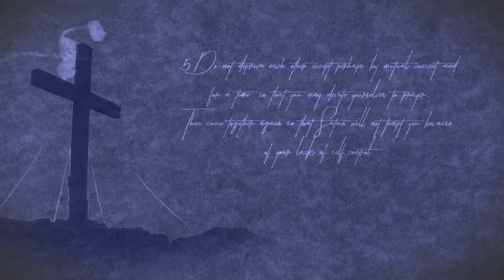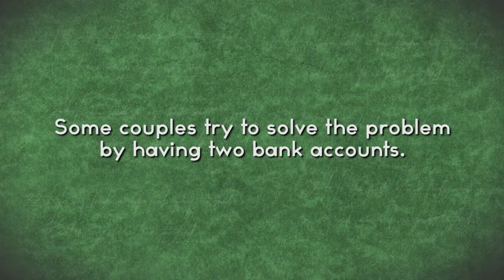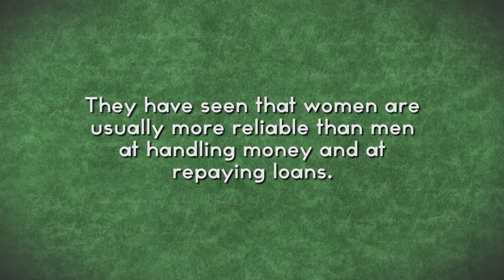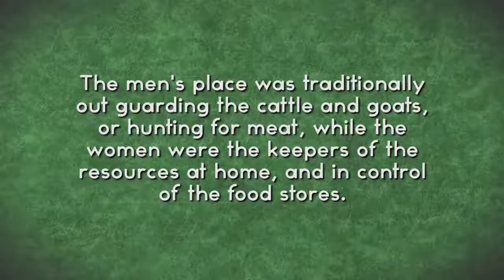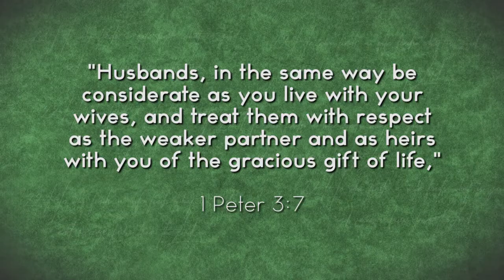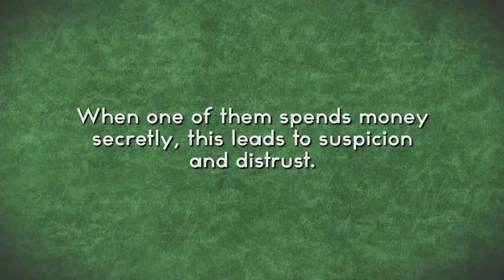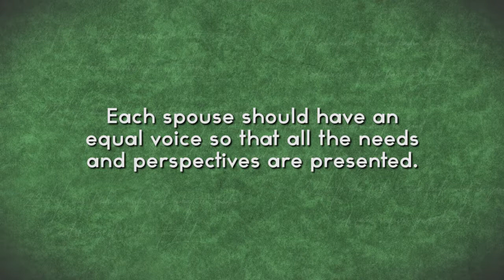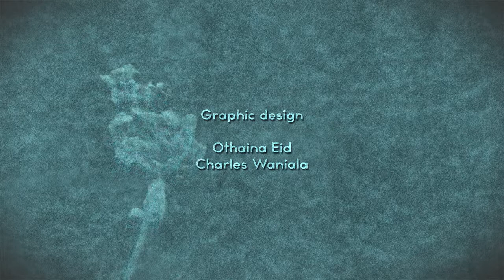8. Should a couple have a Joint or 2 seperate bank accounts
How does a couple deal with funds when they are married? The 2 becoming one changes how they view money, especially when they each have an income.

How do you decide who receives what, and how do you spend, what do you spend on?

Fielden and Janet discuss this in this episode on money matter.